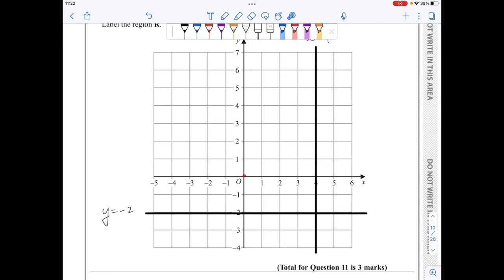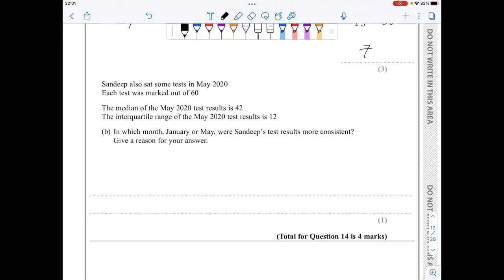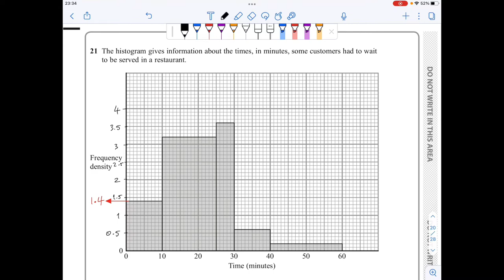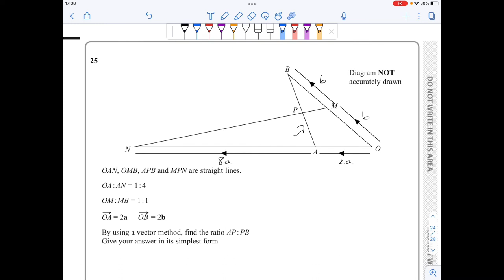IGCSE Mathematics November 2020 - 4MA1/2HR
Contents:
00:00 - Intro
00:10 - Question 1
00:25 - Question 2
00:59 - Question 3
02:07 - Question 4
03:14 - Question 5
03:45 - Question 6
04:42 - Question 7
05:36 - Question 8
07:03 - Question 9
07:39 - Question 10
08:09 - Question 11
09:34 - Question 12
09:55 - Question 13
11:02 - Question 14
12:21 - Question 15
13:50 - Question 16
14:30 - Question 17
15:14 - Question 18
17:45 - Question 19
18:54 - Question 20
19:42 - Question 21
22:12 - Question 22
24:35 - Question 23
26:30 - Question 24
28:20 - Question 25
33:23 - Question 26